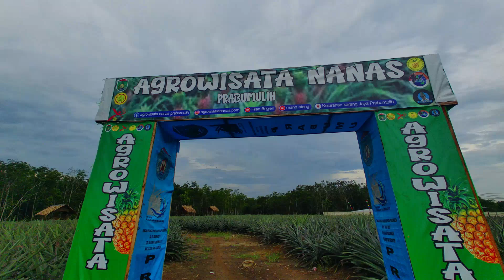Agrowisata Nanas Kota Prabumulih | Wisata Petik Buah Nanas manis dan segar ....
Selamat sore.
Pada kesempatan kali ini kami mengunjungi salah satu agrowisata yang berada di kota prabumulih. Yaitu argowisata nanas yang terletak di kelurahan karang jaya, kota prabumulih. Tepatnya, Agrowisata Nanas ini berada di area Trans Bunut, RT 1 RW 5, Kelurahan Karang Jaya, Kecamatan Prabumulih Timur, Kota Prabumulih, Sumatera Selatan. berjarak sekitar 7 Km dari pusat kota Prabumulih.

Perjalanan dari simpang jalan lingkar kota prabumulih, menuju desa karang jaya menempuh waktu sekitar 10 menit. Kemudian, kita akan bertemu pertiaan desa karang jaya. Kita pilih belok kanan. Dari sini, kita terus saja sejauh 4 kilometer sampai bertemu agrowisata nanas ini.

Agrowisata nanas ini, sekaligus dijadikan sebagai pusat pengembangan budidaya nanas di Kota Prabumulih. Pengunjung yang datang juga bisa berfoto, di tengah hamparan kebun nanas yang sudah dipercantik, lengkap dengan tulisan agrowisata di tengah tengah kebun sebagai spot foto. Lahan ini dulunya adalah lahan tidur, bekas kebun karet yang sudah tidak produktif lagi, yang kemudian disulap menjadi agrowisata nanas. Untuk sekarang, baru tertanam sekitar 40 ribu pohon nanas jenis monokultur. Jenis nanas yang ditanam di agrowisata nanas ini, merupakan varietas qwein, yang mempunyai kelebihan buah nanas lebih manis, serta tahan lama jika dijual segar.